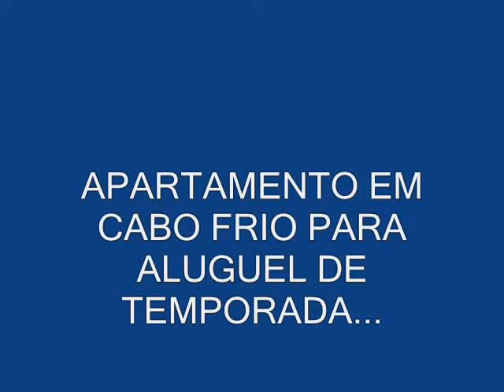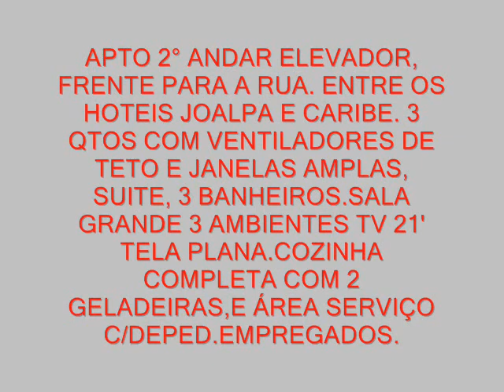ALUGUEL DE APARTAMENTO EM CABO FRIO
ALUGO APARTAMENTO SUPER CONFORTÁVEL, AMPLO E COMPLETO EM CABO FRIO.FACHADA E DEMAIS DEPENDÊNCIAS REFORMADOS RECENTEMENTE. LOCALIZAÇÃO PREVILEGIADA A 1 QUARTEIRÃO DA PRAIA ENTRE OS HOTÉIS CARIBE E JOALPA. ACOMODAÇÃO PARA 8 PESSOAS ... EXCELENTE OPORTUNIDADE.TRATAR COM ROSÂNGELA :(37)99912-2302